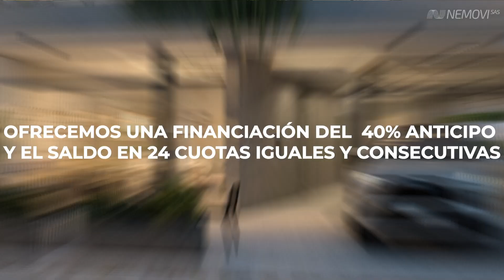EMPRENDIMIENTO YERBAL ATHLETIC -YERBAL 862 NEMOVI SAS CONSTRUCTORA INMOBILIARIA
YERBAL ATHLETIC - YERBAL 862 - CABALLITO
NEMOVI sas

Fecha de inicio: Marzo 2023
Fecha de finalización proyectada: Septiembre 2025
VALORES PUBLICADOS DE PAGO DE CONTADO
CONSULTE VALORES CON PLAN DE FINANCIACION CON FORMATO: 40% anticipo y saldo en 24 cuotas HASTA ENTREGA DE POSESION.
Las fotos del emprendimiento se van actualizando a medida que se avanza en las distintas etapas.
Oportunidades para nuestros inversores!

Ubicado en LA MEJOR ZONA COMERCIAL con diversos rubros (supermercados, bancos, librerías, bares, restaurantes, etc.) y con múltiples líneas de colectivo

Próximo a las siguientes avenidas:
-Al lado del Megatlón Caballito
-100 metros de la Estación de Subte “Primera Junta” Línea A
-100 metros de la Estación de Tren Caballito
- 100 metros de la Av. Rivadavia.
- 200 metros del Club Ferrocarril Oeste
- 300 metros de la Av. Avellaneda.
- 300 metros del Caballito Shopping Center
- 400 metros de la Av. Acoyte /José María Moreno
- 600 metros del Parque Rivadavia
- 1000 metros del Cid Campeador
- 1000 metros de la Estación de Subte “Emilio Mitre” Línea E, del Parque Chacabuco.
- Fácil y rápido acceso a Autopista 25 de Mayo.

Cercanía con hospitales, iglesias, diversas ofertas educativas de colegios e institutos públicos y privados.

Se trata de un edificio con unidades funcionales mono, 2 y 3 ambientes con balcones.
Terminaciones de primera calidad garantizadas (se pueden visitar obras terminadas para visualizar detalles y calidad constructiva).

PB LOCAL COMERCIAL
5 cocheras
56 puntos para Bicis

Piso 1° al 10°: departamentos de 2 ambientes al frente y contrafrente de 46 a 55 m2 y monoambientes de 33m2 totales
Piso 11°: departamentos de 2 ambientes al contrafrente de 46 a 48 m2 y monoambiente de 33m2 totales. Al frente un departamento de 3 ambientes de 94 m2 totales con balcón terraza.
Piso 12°: Al frente 1 departamento de 3 ambientes de 76m2 totales con balcón terraza y al contrafrente 1 departamento de 104m2 totales con una enorme terraza.